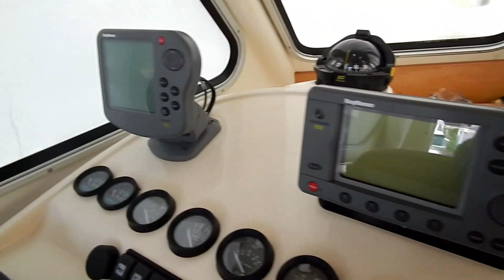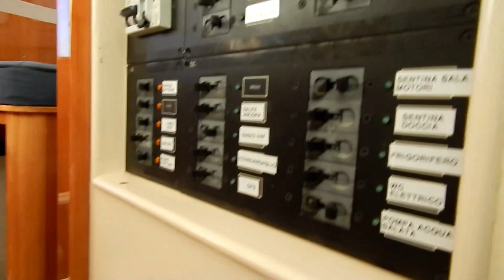Boat Tour Rodman 11.20 | FOR SALE Rodman Polyships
Classic fly motor yacht built in 2001 by Rodman Polyships. Excellent conditions. Last engine service in 2023 (currently 600 hours motion); hydraulics gangway, electronic throttles; new batteries 2022 new windlass and 60 Mt chain 2020; new Bimini top on the fly and covers 2022.

Only 2 owners for this one, the first bought her new in 2002 and after a few years of little use, the boat has been sold to the 2nd and current owner. Rodman believe that boat is not just about the look and accommodation but in ultimate seaworthiness, focusing theirs efforts to offer either beach and fishing lovers a genuine and unique experience of sailing. This Rodman 11.20 strives to combine performance and design, providing maximum safety, seaworthiness and enjoyment.

The boat is now ashore for a total engines service, that's why you can see the dinette unassembled in the photos.

Ph. Eng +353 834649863 - Ita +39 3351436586